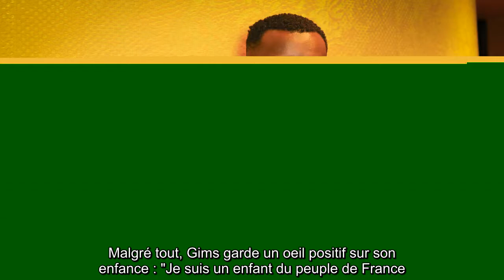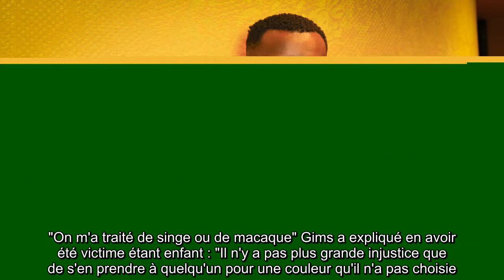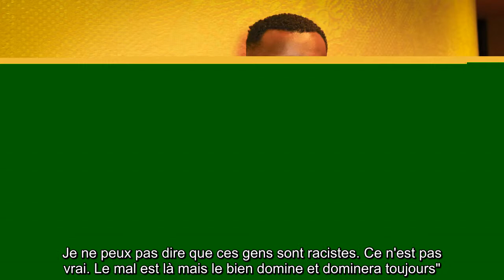Gims victime de racisme dans son enfance, il raconte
D’un naturel discret, Gims a décidé de se livrer totalement devant les caméras de Sept à Huit ce dimanche 6 juin. Face à Audrey Crespo-Mara, le rappeur aux 6 millions d’albums vendus est revenu sur son parcours qui n’a pas été facile. D’origine congolaise, la famille de Gims a vécu une période de grande précarité financière après son arrivée en France en 1988, ce qui a conduit le chanteur à être placé en famille d’accueil. Loin de ses parents, Gims s’est senti très seul, et a fini par vivre dans des squats. Malgré tout, Gims garde un oeil positif sur son enfance : "Je suis un enfant du peuple de France. J'ai passé mes meilleurs moments en France". Toutefois, Gims a dû faire face à un fléau dès son enfance, celui du racisme."On m'a traité de singe ou de macaque" Gims a expliqué en avoir été victime étant enfant : "Il n'y a pas plus grande injustice que de s'en prendre à quelqu'un pour une couleur qu'il n'a pas choisie. Moi, je ne me souviens pas d'avoir choisi ma couleur. J'en ai souff ...